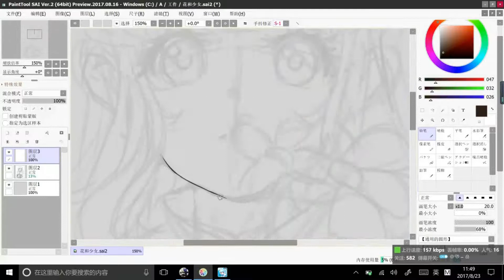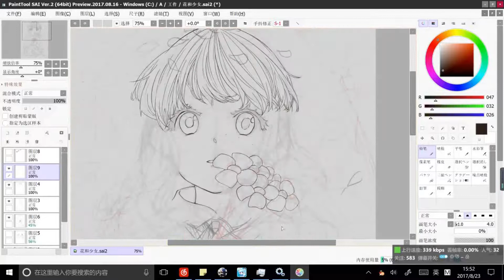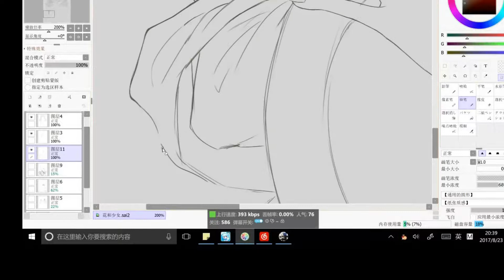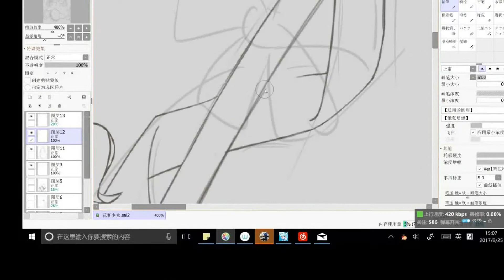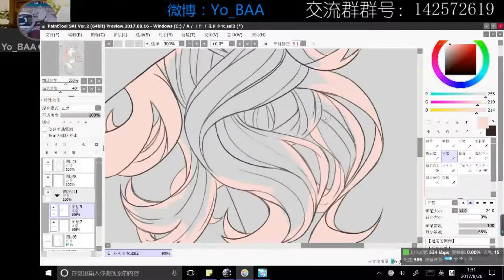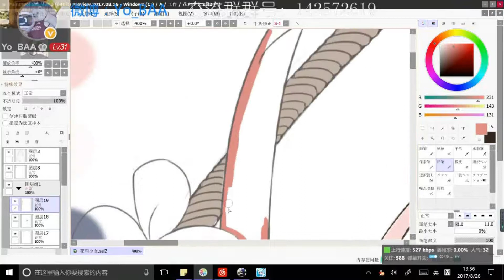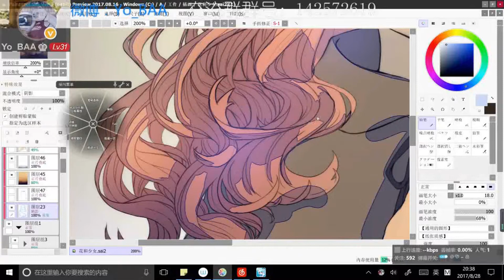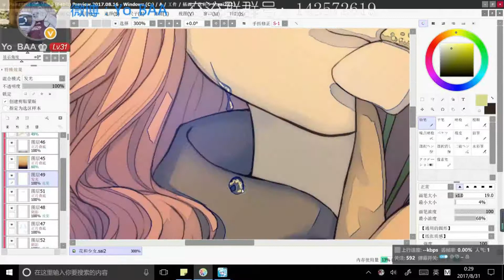Draw【Flower and Girl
Hi~ Thank you watch my video.

If you like my works you can follow my Ins:_yo_baa_

Thanks~